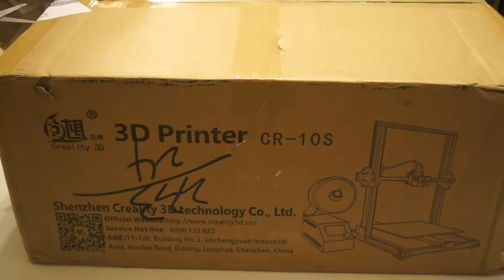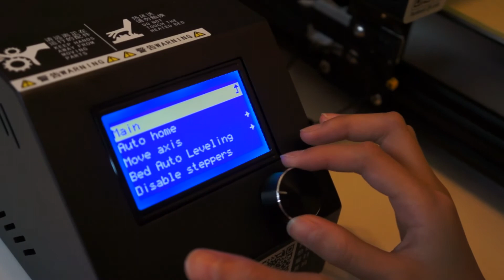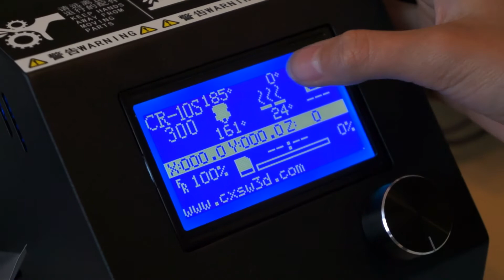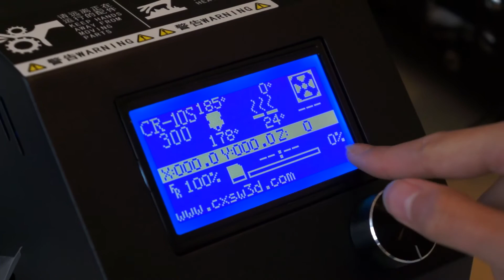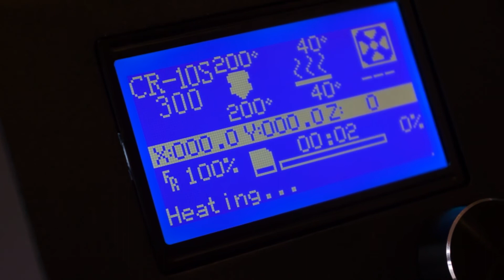Building the Creality CR-10S 3D Printer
Hi there again, this is Isadora. I have been using the 3D printer at the local library and I finally got my first 3D printer!

This Creality CR-10S 3D Printer is a large scale (300mmX300mmX400mm), desktop 3D printer manufactured in China. It is a very popular DIY 3D printer due to the price (I got it for less than $400) and great performance.

In this video, I will show you the process of building this 3D printer and I will also point out some useful tips.

I will have more video on 3D printing soon. ^_^